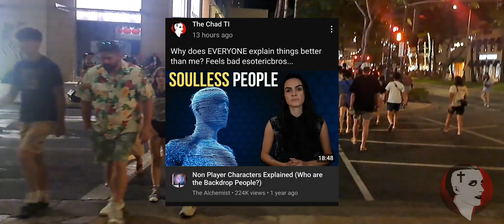No Blacks, No Jews, No Gays and no....Demons / Walking Waikiki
•Christian Occultist
•Demonspotter

"It is the glory of God to conceal a matter, to search out a matter is the glory of kings"
Proverbs 25:2